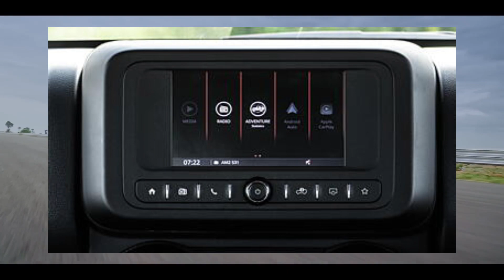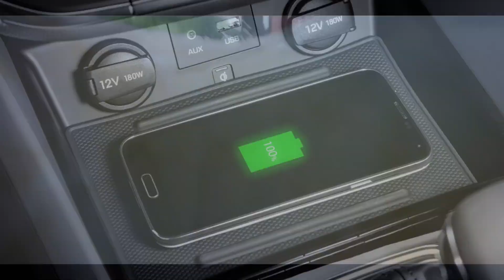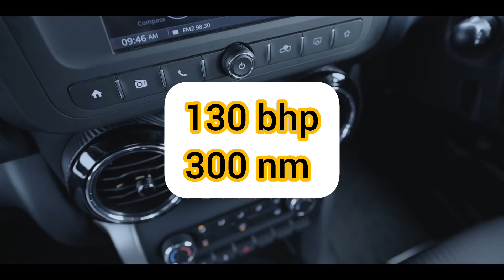Mahindra thar 5 door,price , features, ( सस्ते में Jeep Wrangler का मजा)😍😍♥️